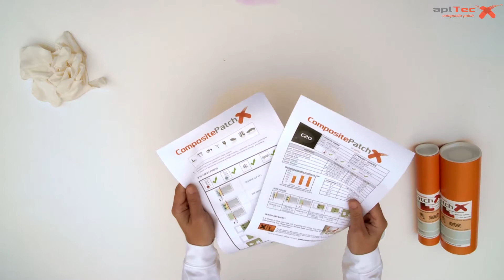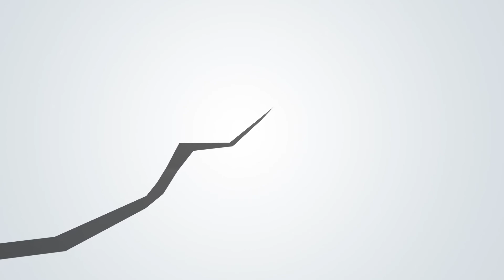instrucciones apltec composite patch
instrucciones apltec composite patch en castellano